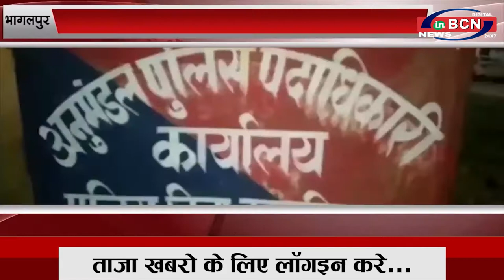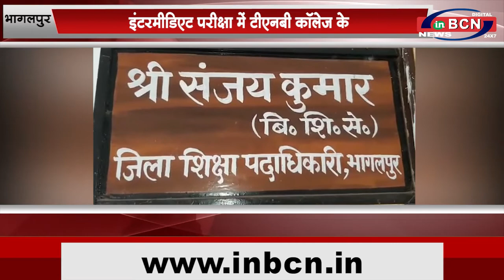बिहार के मुख्या समाचार |INBCN NEWS